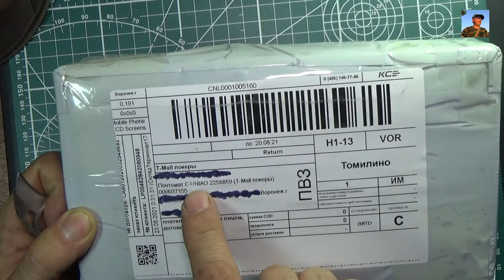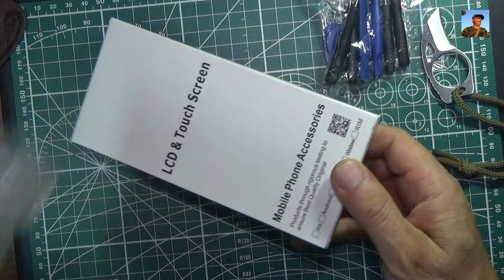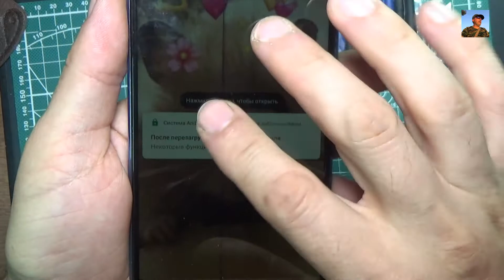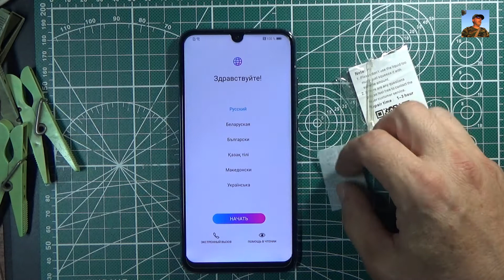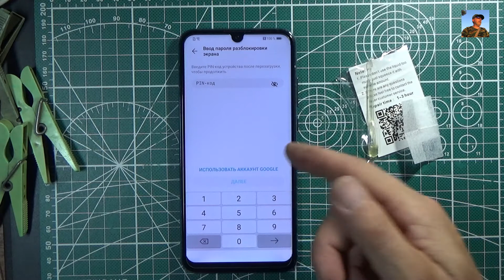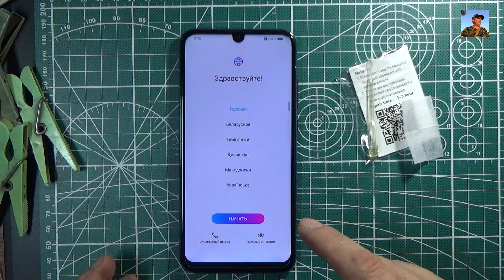Замена экрана с рамкой на HONOR 10 Lite Replacing the bezel screen with HONOR 10 Lite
Replacing the bezel screen with HONOR 10 Lite
Замена экрана с рамкой на HONOR 10 Lite